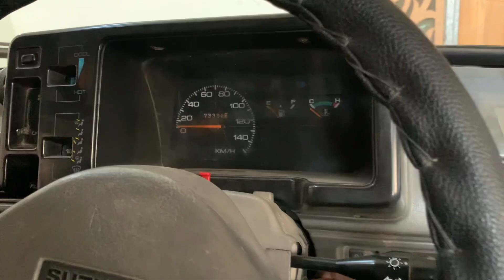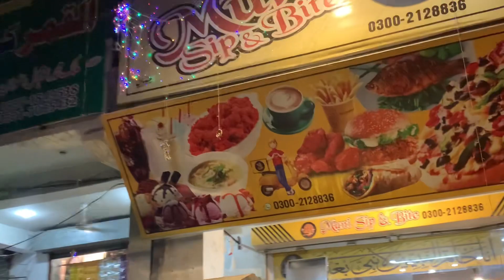MEHRAN NY DHOKHA DY DIYA🥺/Sazuki mehran😅/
Umeed krta hn ap sb kheriat sy hon gy or apka din acha guzr rha ho gaa aaj ki meri routine mny ap k sath share ki is vedio k through vedio InshAllah bht achi bni h ap ny like share or subscribe krna h♥️